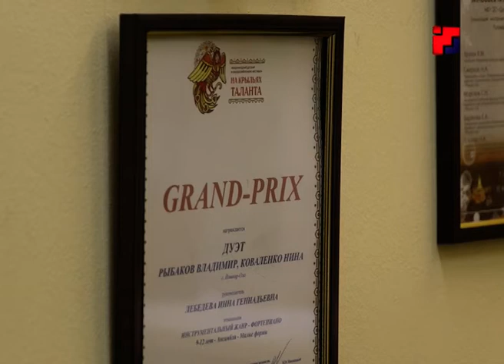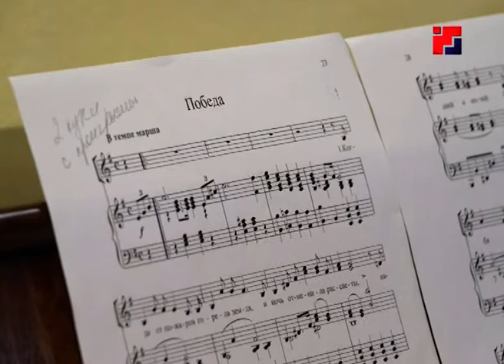Йошкар-Олинская детская школа искусств №2 отмечает свое 50-летие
Здесь открывают таланты, находят способности и выпускают в свет настоящих ценителей искусства. Словом, идут к успеху как по нотам вот уже полвека. Йошкар-Олинская детская школа искусств №2 отмечает  свое 50-летие. За эти годы из стен учебного заведения вышло множество талантливых музыкантов, да и просто людей, которые любят и ценят музыку.